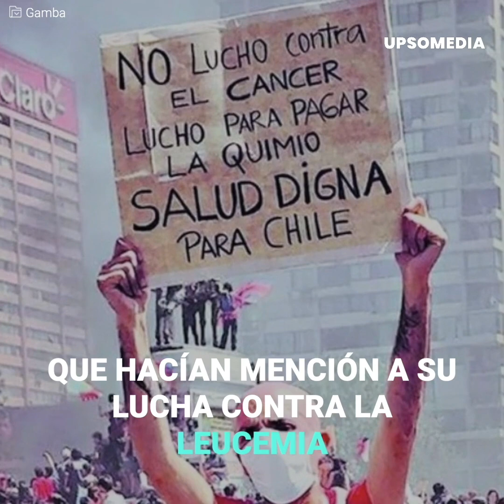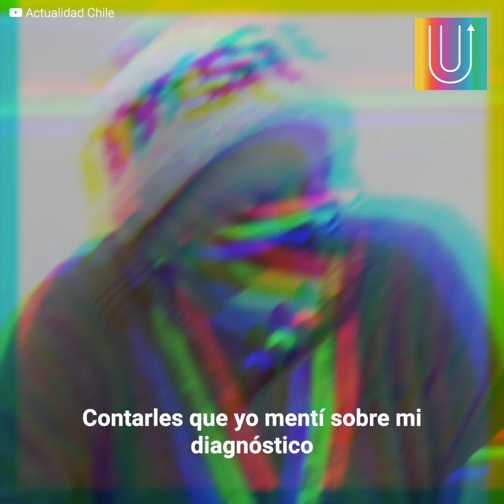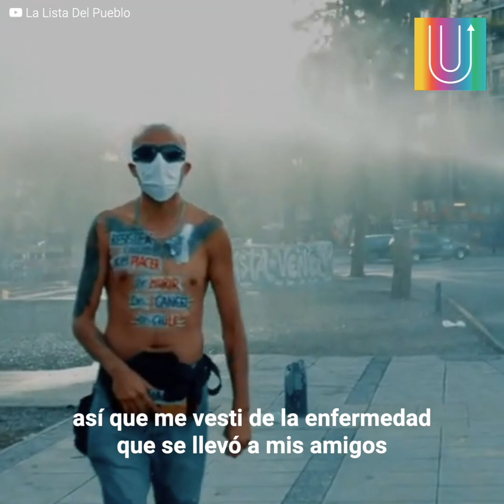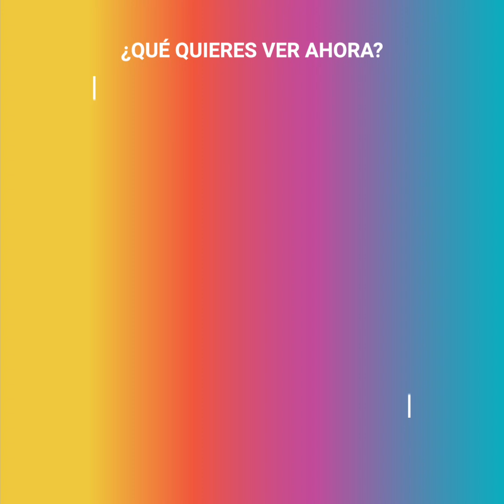Político confiesa que inventó enfermedad para ganar elección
“Me dirijo a ustedes para confesarles que mentí”. Un político chileno provocó total escándalo en su país luego de confesar que la enfermedad que decía tener, era mentira. Sin cabellos en su cabeza ni cejas sobre sus ojos, el político dio una entrevista que lo obligó a confesar las razones de su engaño.